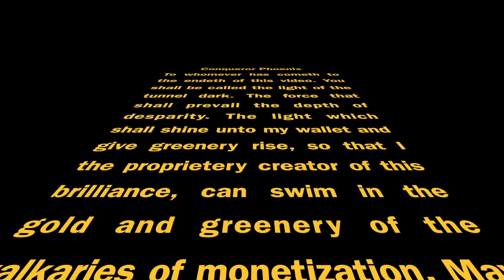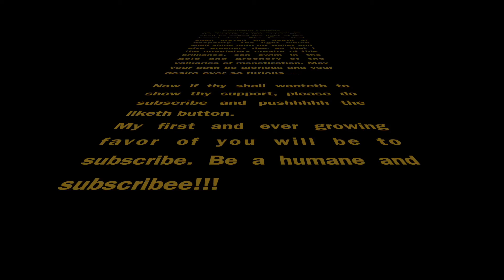4 Player 1|1 min Chess Season 1 Part 5